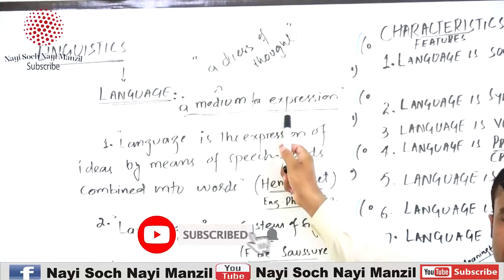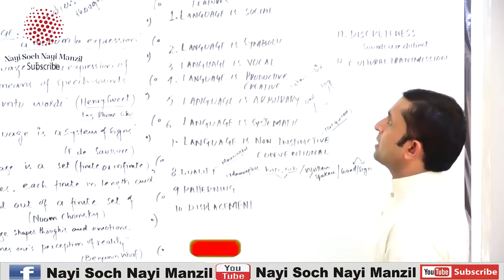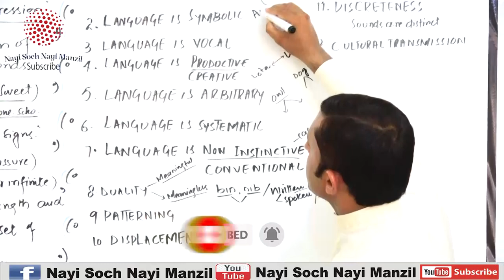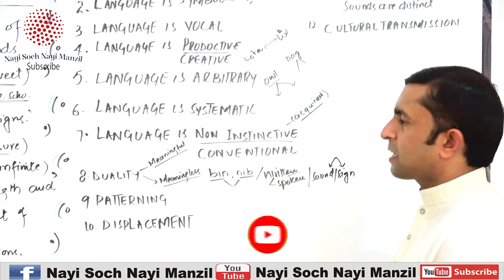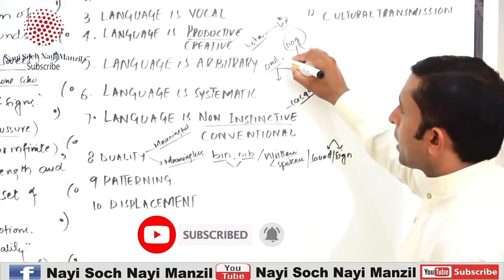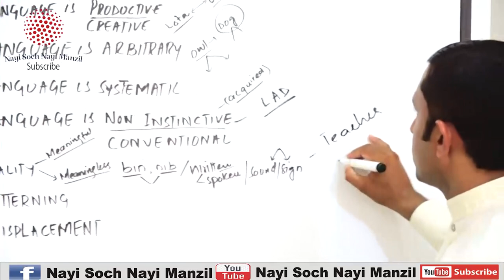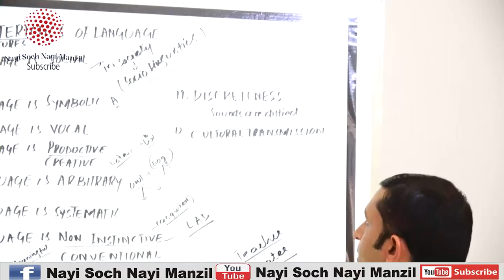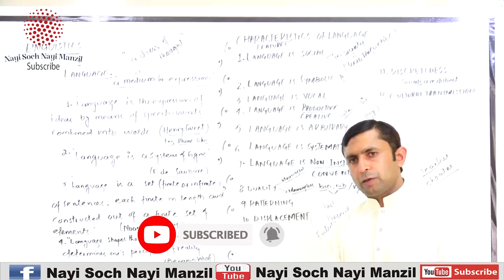Introduction to Language - Lecture 1 in Urdu/Hindi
Hello Dears, this is another sequence of lectures on English Linguistics. This is lecture no 1. It discusses language, definitions by different linguists who are renowned in the field of linguistics. It also discusses the characteristics of language in detail but in very lucid way and in a short time and it is comprehensible for the learners of English Linguistics.